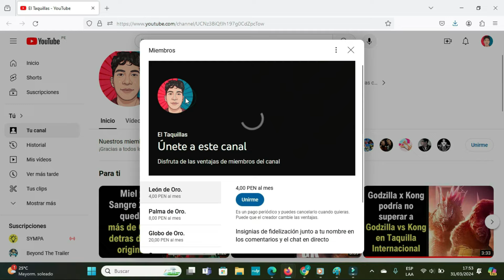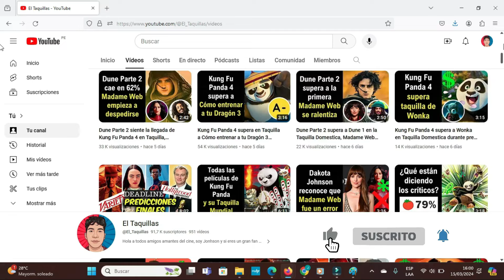Garfield sale del fracaso, Furiosa cae en 71% en la Taquilla Domestica, Planeta de los Simios en 29%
Furiosa
Furiosa mad max 2024
Furiosa de la saga mad max dementus
Furiosa trailer español
Furiosa pelicula completa en español latino
Furiosa trailer subtitulado
Furiosa trailer reaccion
Furiosa mad max trailer
Furiosa mad max saga
Furiosa resumen
Furiosa anya taylor joy
Furiosa chris hemsworth
Furiosa de que trata
lo que debes saber antes de ver Furiosa
Furiosa critica
Furiosa fecha de estreno
Furiosa reparto
estrenos de mayo 2024
furiosa rotten tomatoes
Furiosa proyecciones de Taquilla
Furiosa de la saga mad max
Furiosa de la saga mad max pelicula completa en español
lo que debes saber antes de ver Furiosa de la saga mad max
Garfield
Garfield taquilla
Garfield taquilla mundial
Garfield exito
Garfield fracaso
Garfield trailer
Garfield pelicula 2024
Garfield pelicula completa en español latino
Garfield fuera de casa
Garfield la pelicula
Garfield y sus amigos
Garfield fecha de estreno
Garfield 2024
Garfield proyecciones de taquilla
Garfield rotten tomatoes
Garfield critica
Garfield opinion
Garfield reseña
Garfield Chris Pratt
Kingdom of the planet of the apes
Kingdom of the planet of the apes analisis
el reino del planeta delos simios pelicula completa español latino
el reino del planeta delos simios trailer
el reino del planeta delos simios trailer español latino
el reino del planeta delos simios de que trata
el reino del planeta delos simios curiosidades
el reino del planeta delos simios cosas que no sabias
el reino del planeta delos simios taquilla
el reino del planeta delos simios noticias
el reino del planeta delos simios resumen
el reino del planeta delos simios cosas que debes saber
lo que debes saber antes de ver el reino del planeta delos simios
el reino del planeta delos simios te lo resumo
el planeta de los simios referencias
el planeta de los simios nuevo reino pelicula completa en español latino
el planeta de los simios nuevo reino resumen
el planeta de los simios nuevo reino trailer
el planeta de los simios nuevo reino analisis
el planeta de los simios nuevo reino explicacion
el planeta de los simios nuevo reino escena post creditos
el planeta de los simios nuevo reino curiosidades
el planeta de los simios nuevo reino cesar
el planeta de los simios nuevo reino raka